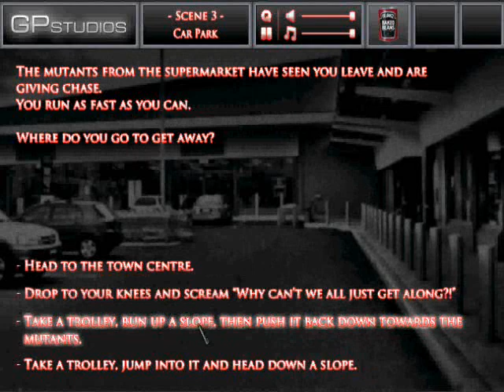Let's Play Mutant Uprising! (1)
Krast Nari, who was Trask Nari's brother, was eating a sandvich...